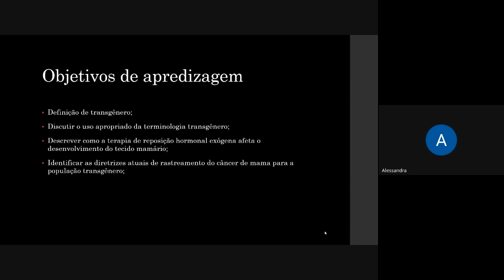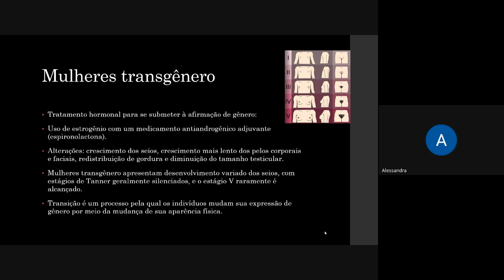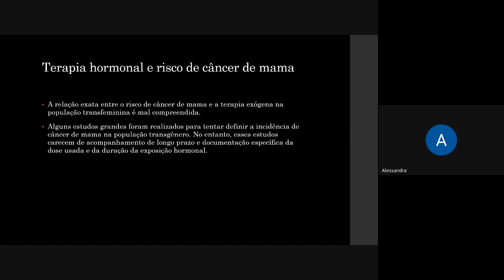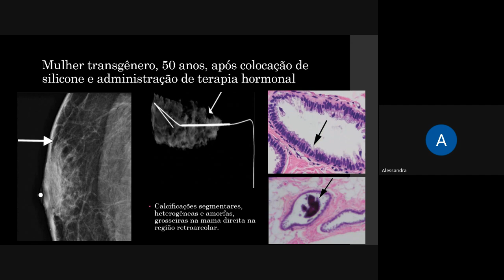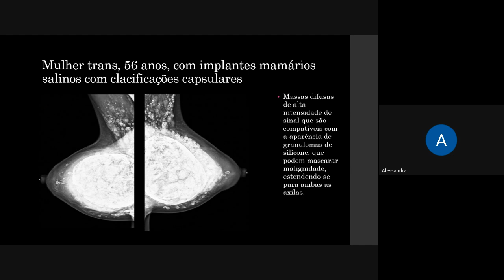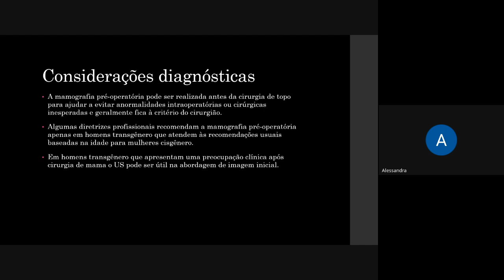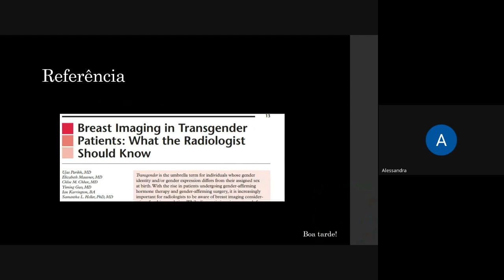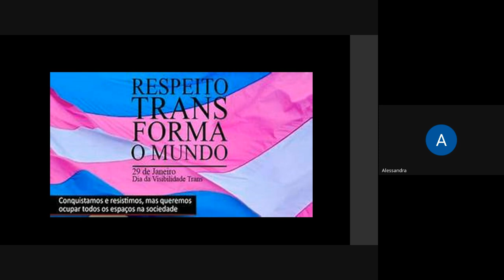MAMA ~ Imagem da Mama no Paciente Transgenero - Dra. Alessandra Gomes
Aula do conteúdo programático da Divisão de Imagem da Mama.